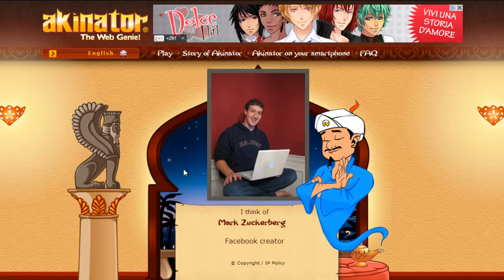Akinator - 4. rész ► Will Smith,Mark Zuckerberg